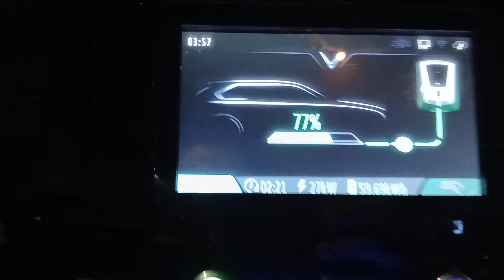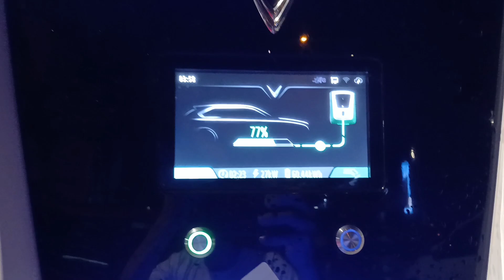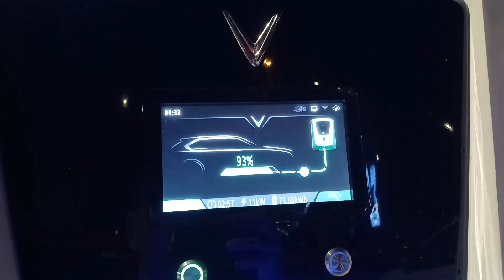Những điều cần biết trước khi mua xe điện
những điều cần biết trước khi mua xe điện vinfat